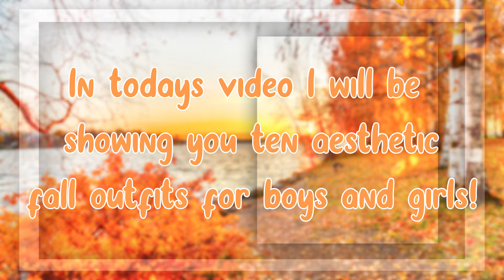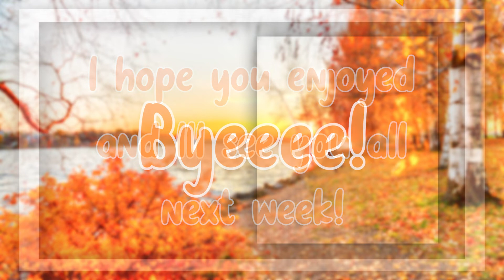10 AESTHETIC Fall Outfits! (Boys and girls)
♡✧･ﾟ: *✧🌷Socials!🌷✧･ﾟ: *✧♡

♡✧･ﾟ: *✧🌷Join to chat with me!🌷✧･ﾟ: *✧♡

Outfit links!

1
Shirt:
5
Pants:
5
Hair:
70
Hats:
50

2
Shirt:
5
Pants:
5
Hair:
130
Hats:
75

3
Shirt:
5
Pants:
5
Hair:
90
Hats:
50

4
Shirt:
5
Pants:
5
Hair:
75
Hats:
50

5
Shirt:
5
Pants:
5
Hair:
79
Hats:
50

6
Shirt:
5
Pants:
5
Hair:
80
Hats:
50

7
Shirt:
5
Pants:
8
Hair:
70
Hats:
50

8
Shirt:
5
Pants:
8
Hair:
80
Hats:
50

9
Shirt:
5
Pants:
5
Hair:
55
Hats:
50

10
Shirt:
7
Pants:
5
Hair:
75
Hats:
50